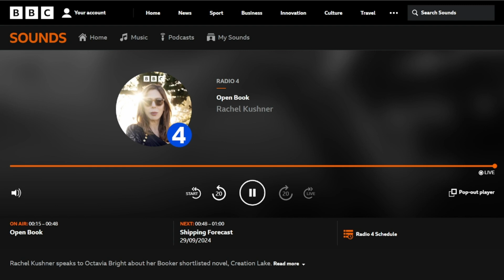BBC Radio 4 - The Shipping Forecast (29.09.2024)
The Shipping Forecast from the 29th of September, including "Sailing By" and the national anthem "God Save the King".